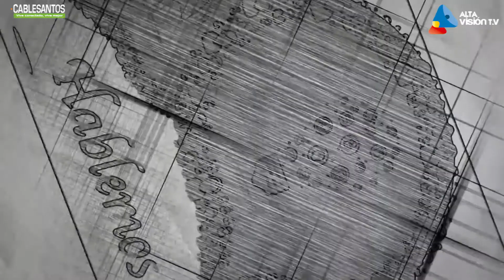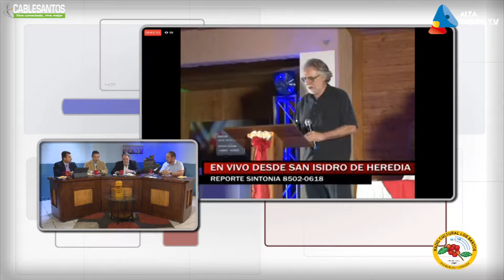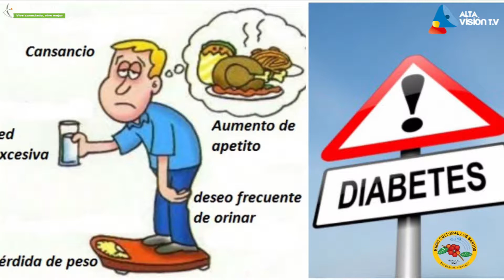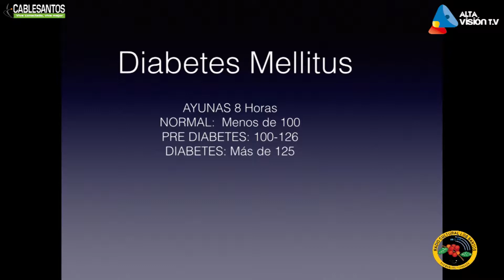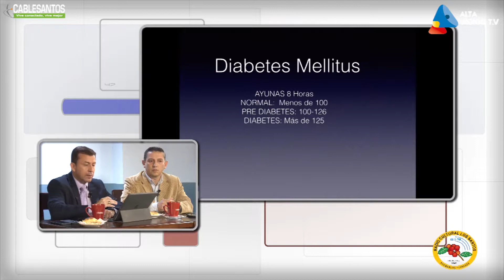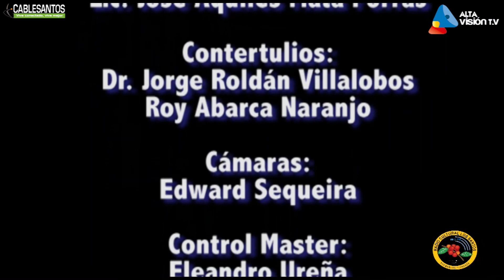Hablemos - 26-05-17 - Premiación Taza de Excelencia 2017